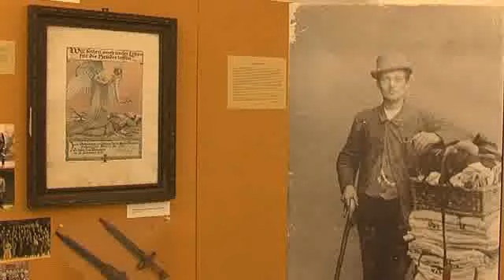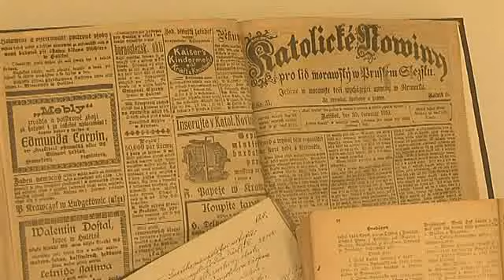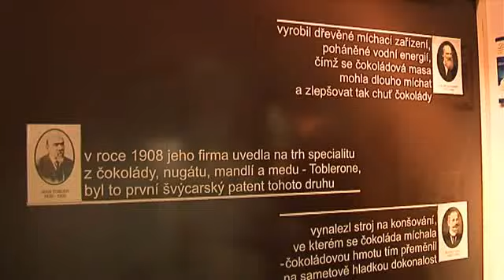Beseda s ředitelem muzea Hlučínska